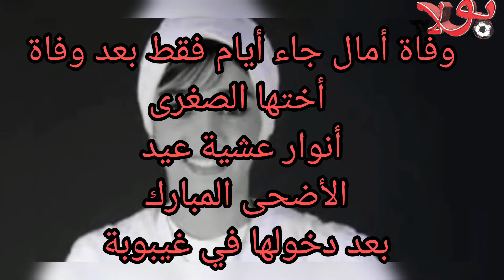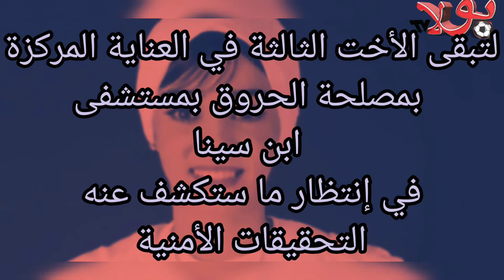وفاة بطلة الكاراتي الجزائرية في ظروف غامضة و التحقيقات متواصلة ..